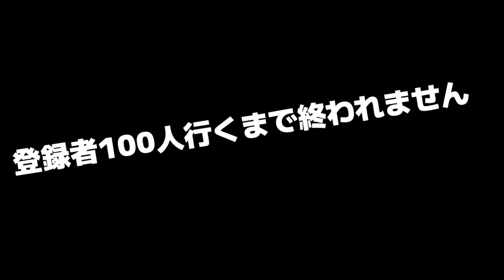予告動画!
hi